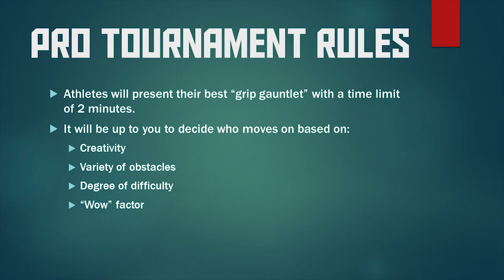RJ Roman vs. True Becker | NNL Pro Tournament Round 1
In one of the most epic matchups of the tournament, RJ Roman and True Becker put on two explosive performances with insanely difficult moves. But only one can move on - which will you choose?